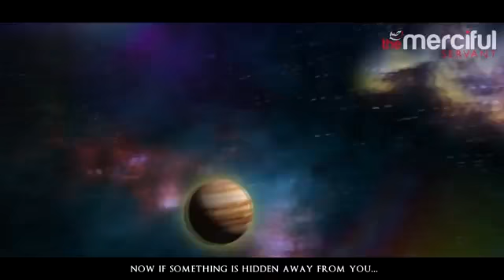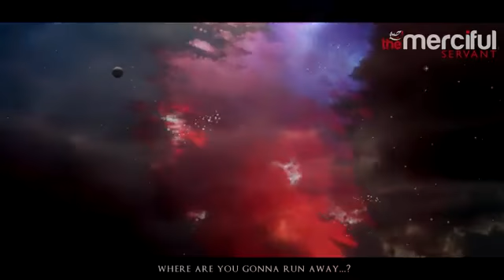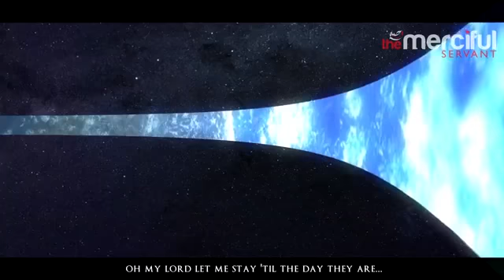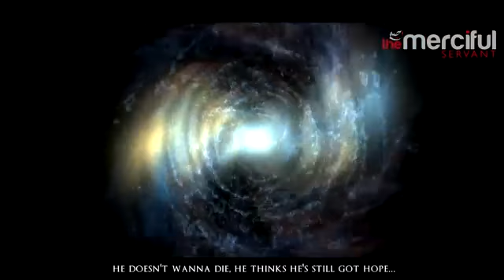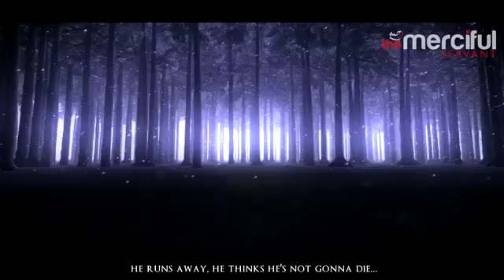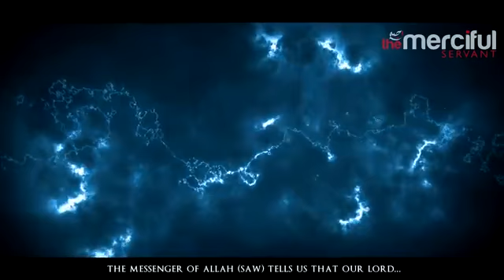The End Of All Creation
PLEASE NOTE: Any of the views expressed by the speakers do not necessarily represent the views of The Merciful Servant or any other projects it may have or intend to do.

Footage: All footages used in our videos are licensed to MercifulServant Media, and you are not permitted to cut clips and use in your own videos (without permission from the original owner of the stock footage or images) Please contact us for more information.